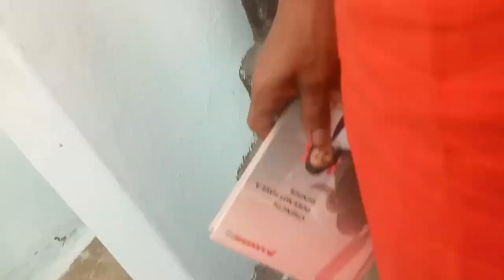20 फ़रवरी 2022